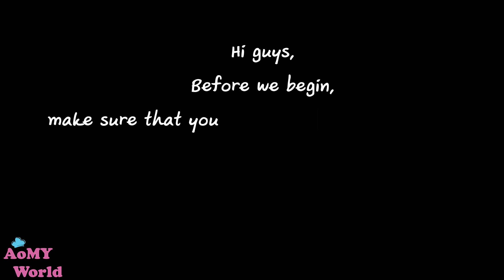ASMR THAI STREET FOOD | เส้นหมี่น้ำหมูแดง | BBQ pork with Vermicelli | Eating Sounds | AomyWorldTUBE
ASMR EATING THAI STREET FOOD | เส้นหมี่น้ำหมูแดง | Thai bbq pork with Rice Vermicelli & TOBIKO EGGS | EXTREME Crunchy Eating Sounds NO Talking | MUKBANG 먹방 | Eating Show | Rimmel Lipstick | AomyWorldTUBE | YUMMY ❤